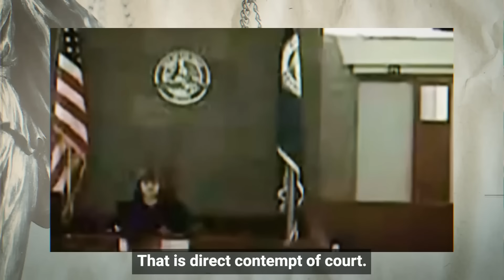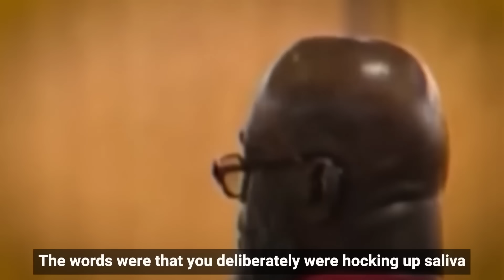Les 20 Accusés Les Plus Irrespectueux Jamais Vus Au Tribunal